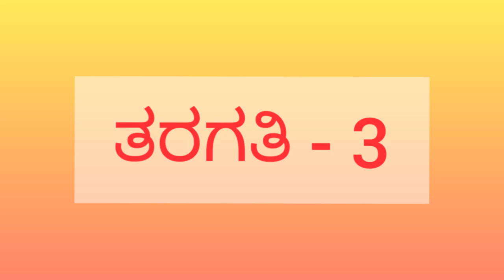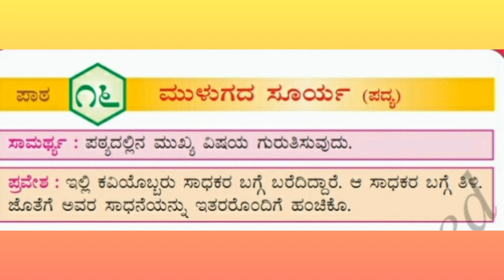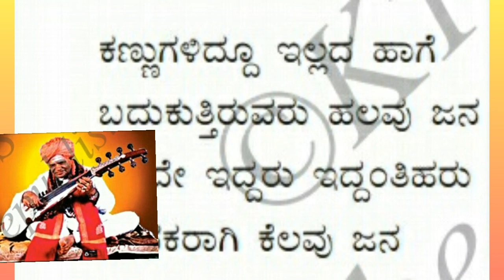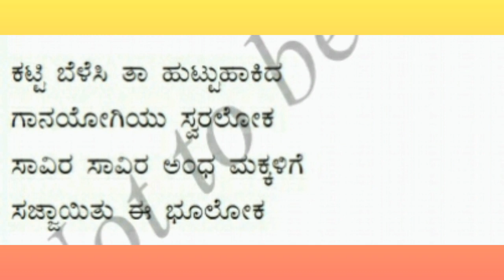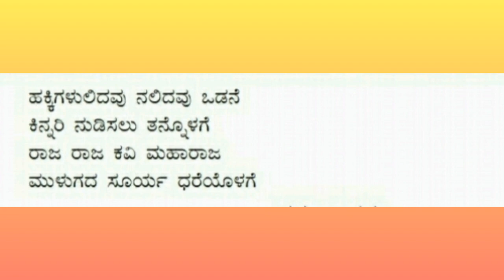III Std KANNADA VID 18